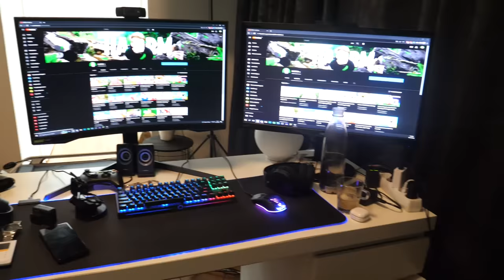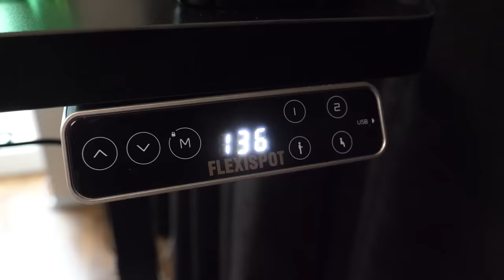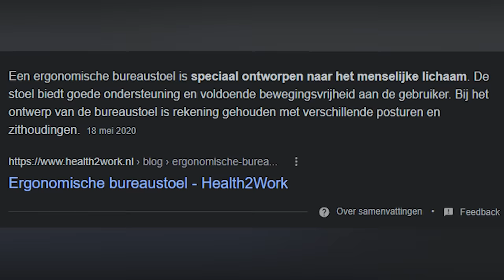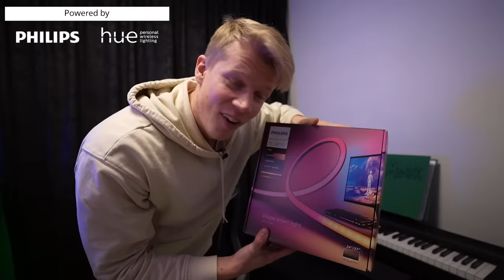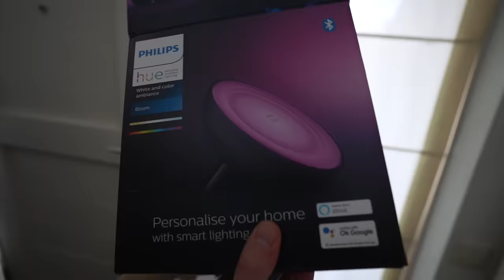€10.000 Gaming Room Maken!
Ik bouw mijn nieuwe €10.000 studio. Eindelijk een zieke set up...

Gamekanaal: @HARM2

Deze video bevat een betaalde samenwerking met Flexispot en gekregen producten van Philips HUE.